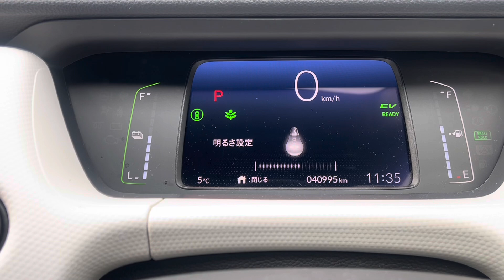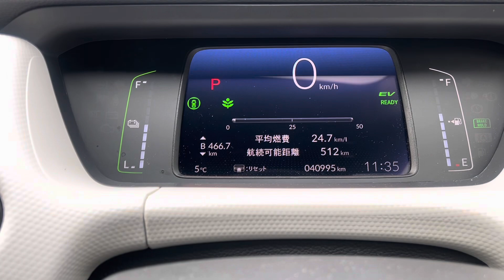フィット4e HEV 前期 2021年式ハイブリッド車 ホンダ